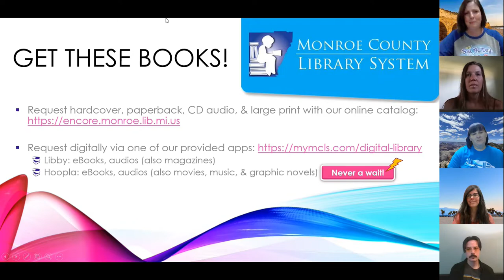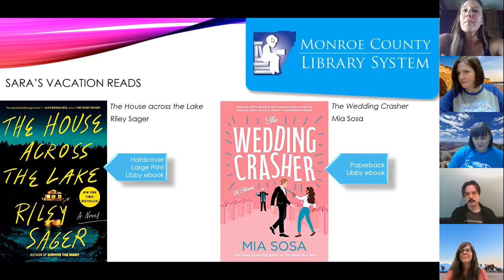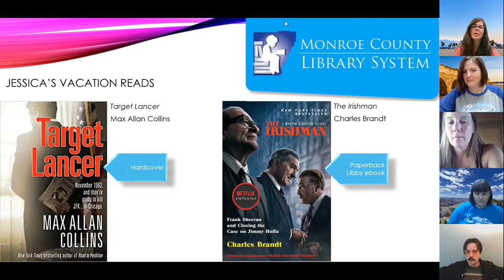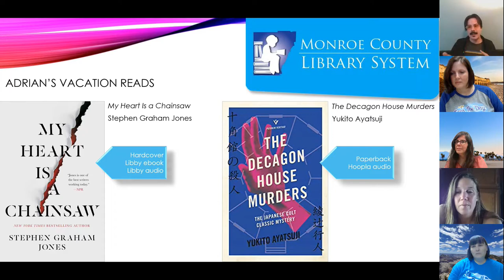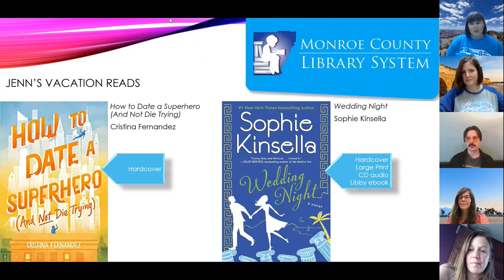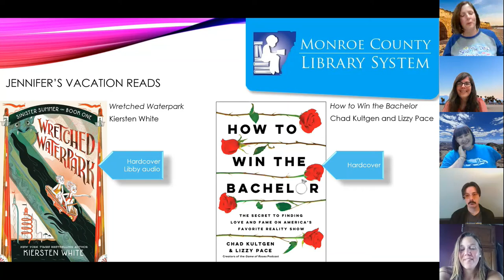Literary Libations with Librarians - Don't Forget These Books When You Pack for Vacation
Summer is the go-to vacation season! This week, our librarians share great titles you want to make sure to include on your next trip.